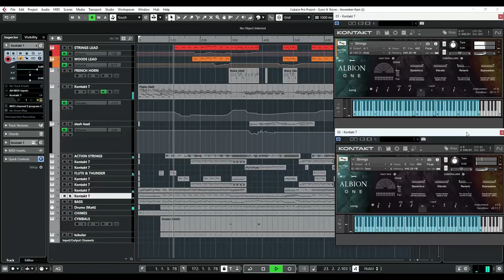How to make an Appeal video for monetization | How to monetize your YouTube channel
This is how i monetized my channel